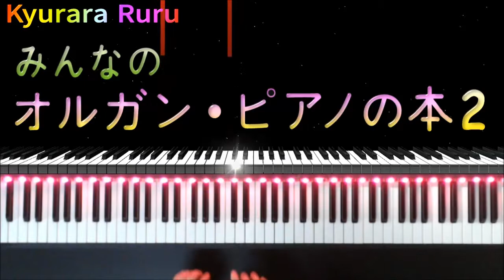れんしゅうきょく〔21〕みんなのオルガン・ピアノの本 2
🎹  れんしゅうきょく〔21〕みんなのオルガン・ピアノの本2
      5ページ

【 みんなのオルガン・ピアノの本 2 CD付き 楽譜 】

+｡｡.｡･.｡*ﾟ+｡｡.｡･.｡*ﾟ+｡｡.｡･.｡*ﾟ+｡｡.｡･.｡*ﾟ+｡｡.｡･.｡*ﾟ+